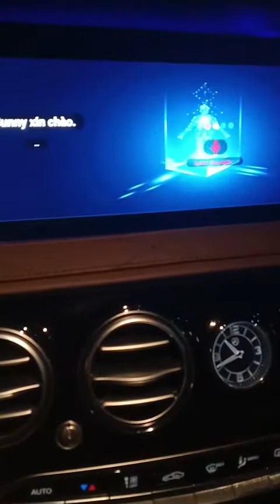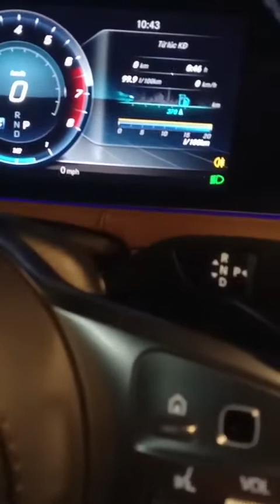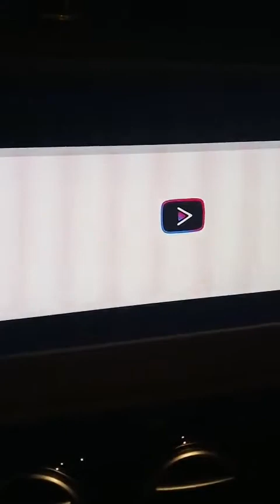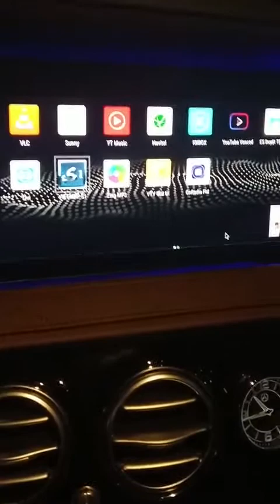Mercedes-Benz S450 /Biến màn hình zin thành Android Full giải trí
Android box carplay cho các dòng xe Mer Việt Nam
Dịch vụ tại Nguyễn Danh Sài Gòn Auto:
✅✅ Cam hành trình chính hãng
✅✅ Film cách nhiệt cao cấp của USA
✅✅ Màn hình giải trí DVD andoid cao cấp
✅✅ Cảnh báo áp suất lốp giúp giám sát 4 bánh 24/24.
✅✅ Loa sub điện giúp tăng công suất Bass cho đầu phát
✅✅ HUD hiển thị kính lái A200/X5
✅✅ Bơm lớp chính hãng của GoodYear/Michelin
✅✅ Cách âm chống ồn bằng vật liệu Đức/Nga
✅✅ Thảm lót sàn 5D/6D giúp xe sang trọng hơn
✅✅ Led gầm nội thất rẻ, sang trọng xe
✅✅ Cam quan sát toàn cảnh 360, giúp lái xe tự tin hơn trên mọi cung đường !